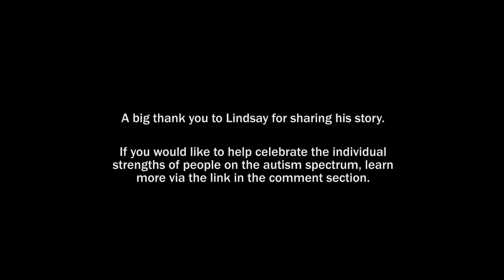Autistic, Homeless & Seeking True Companionship | The Streets Barber Stories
Ep7 - Lindsay: Living on the streets on the Autism spectrum, Lindsay's story is eye-opening, reminding us to always question our own preconceptions and judgements.